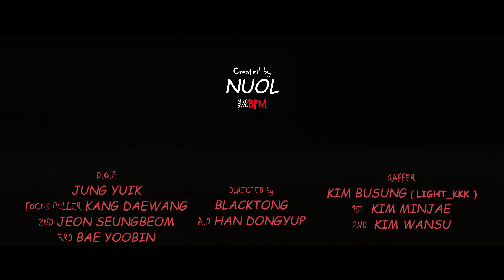[MV] MIC SWG(마이크스웨거) _ E R A S E (feat. Dohanse(도한세),YongYong(용용),Goopy)